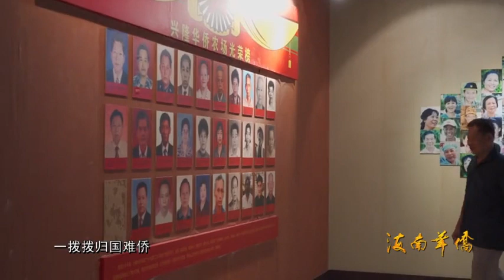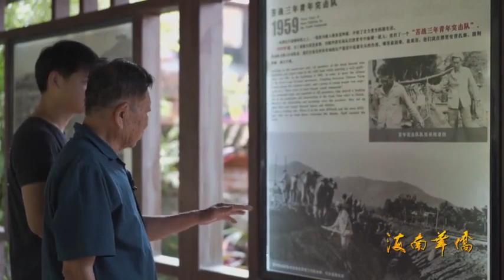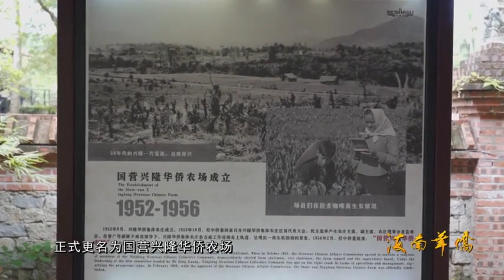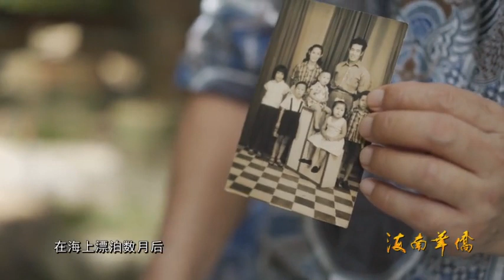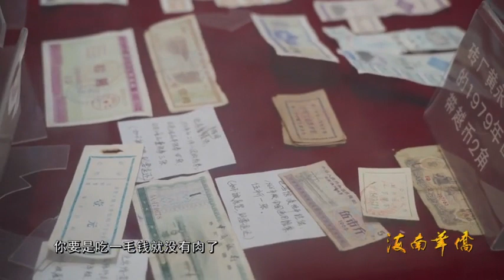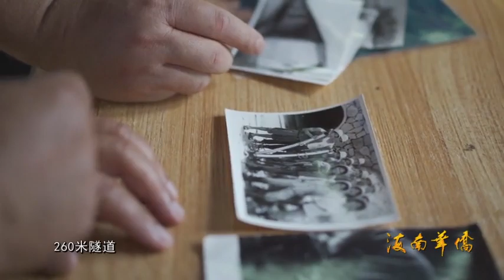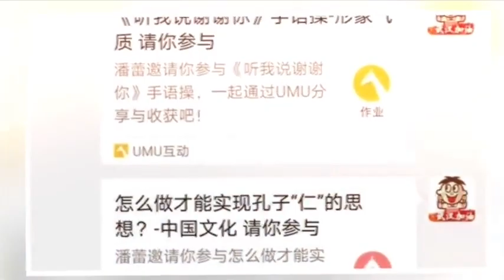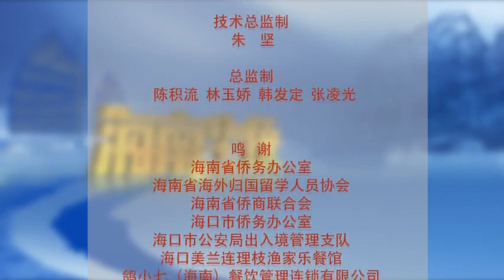《海南华侨》之《家园的故事》海南华侨